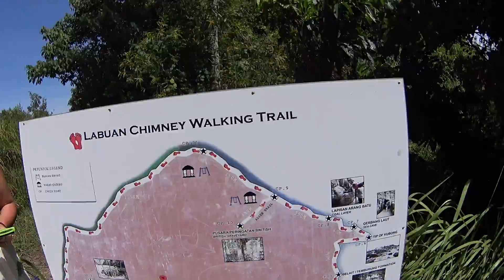Малайзия. Лабуан. Огромные Пляжи без Туристов. Супер Дешёвые Цены и Кокосовый Пудинг и Просто Офшор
После Кота-Кинабалу отправились на пароме на остров Лабуан. Ожидали увидеть раскошный остров рядом с Борнео, ведь Лабуан это офшор, но не сложилось.

Поселились в отличном гестхаусе Pilly Homestay, прям рядом с морем. И вот выбрались на море и увидели  огромные пустынные пляжи почти без туристов и людей. Ещё в воде куча морских огурцов.

Главная достопримечательность на острове -. это дымарь (the chimney). Возле которой есть отличный Walking Trail. А ещё есть футуристическая мечеть, напоминающая корабль пришельцев.

Malaysia Labuan - offshore without tourists